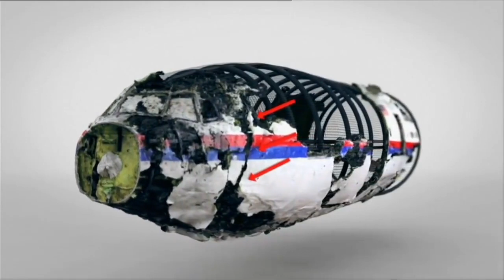马航MH17国际调查小组表示 有“强烈迹象”表明普京批准导弹供应